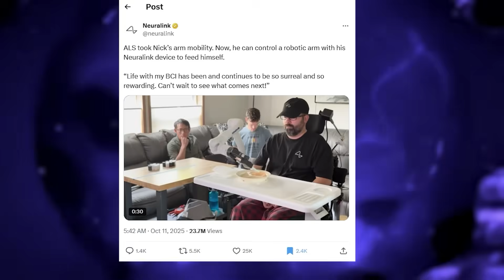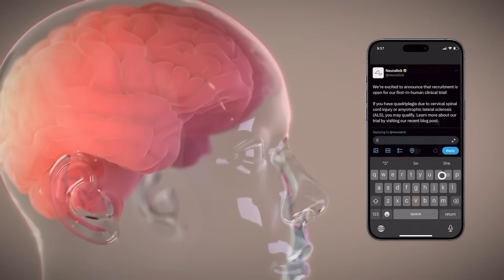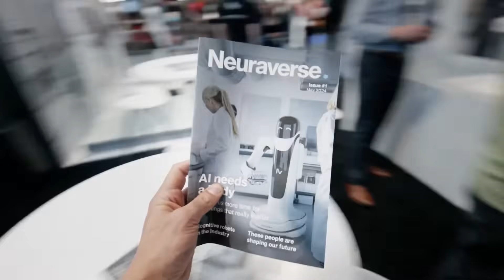Killer AI Robot SHOCKS The World! Unitree v6.0, Optimus + Neuralink, All-Weather DR02 + MORE!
A killer AI humanoid robot just shocked the world — from Unitree v6.0 and Optimus + Neuralink to the All-Weather DR02. 🤖⚡ The rise of AI robots has officially begun.

The AI robotics world just went into overdrive — a killer humanoid robot has been revealed, and it’s shocking everyone. The latest Unitree G1 v6.0 AI robot moves with terrifying precision, showing off kung fu–like agility and combat reflexes that blur the line between training and threat. Meanwhile, Tesla’s Optimus humanoid robot, powered by Neuralink AI integration, now interprets commands and reacts faster than ever before.

And to top it off, China’s new All-Weather DR02 AI robot proved it can operate through storms, heat, and even fire — built for environments no human could survive. These next-gen AI robots represent a massive leap toward autonomous intelligence and physical perfection. From combat readiness to neural control, this might be the start of a future we can’t fully control. Are these humanoid robots humanity’s greatest creation—or its biggest mistake?